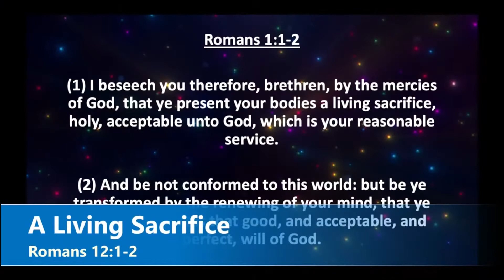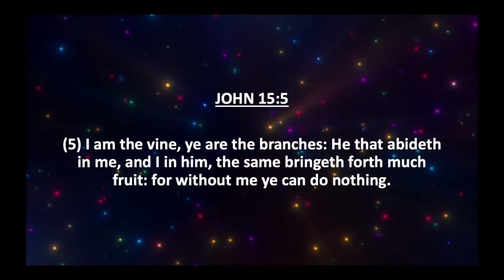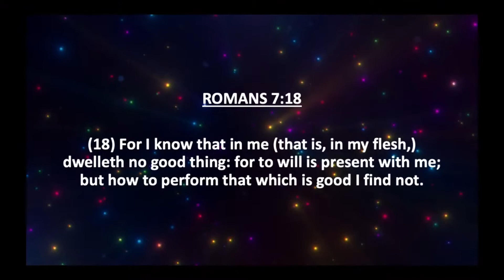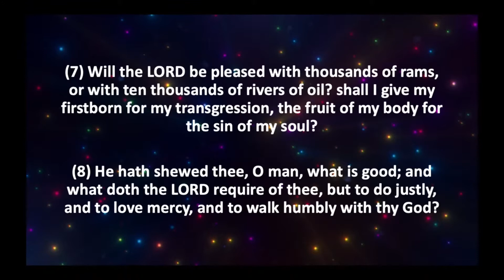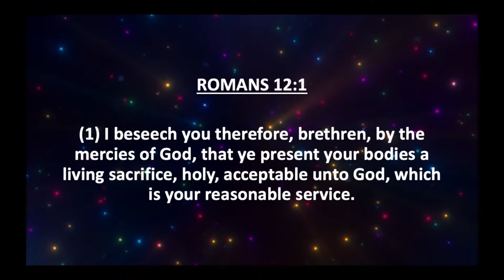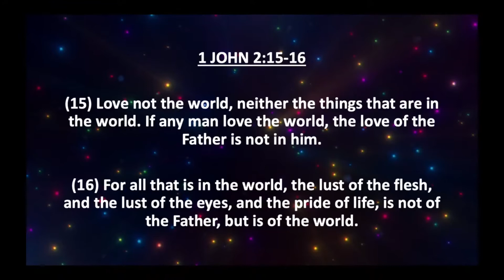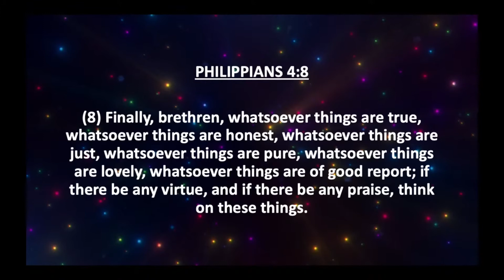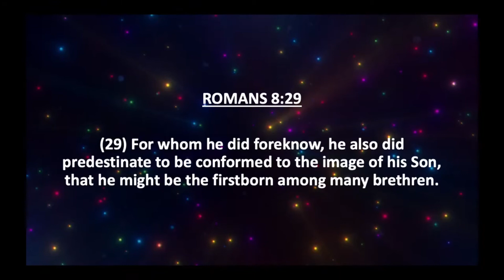Sunday Sermon - A Living Sacrifice